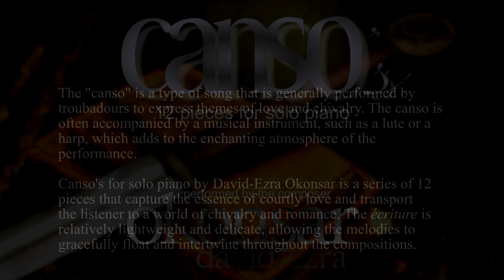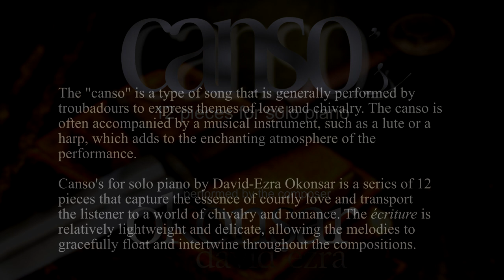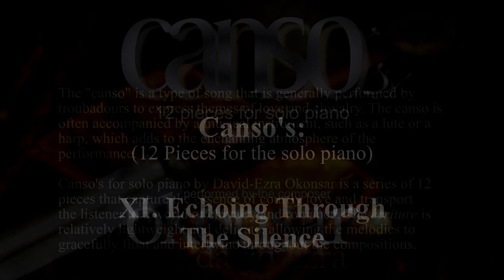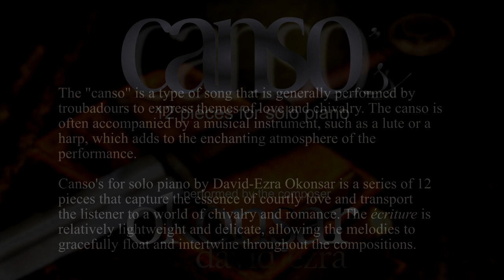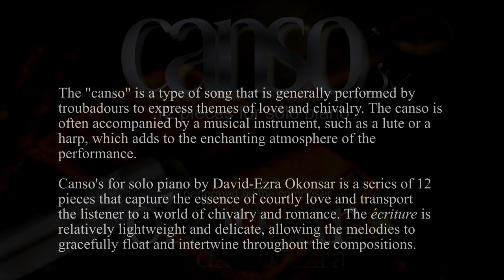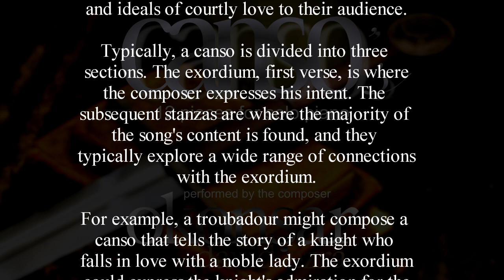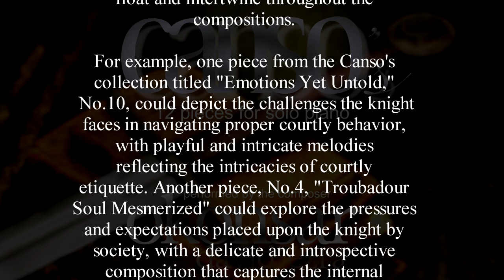CANSO's (12 Pieces for Piano Solo, full album) Performed by the Composer